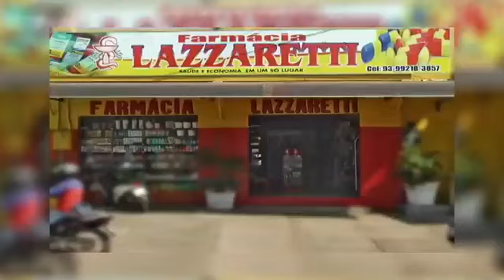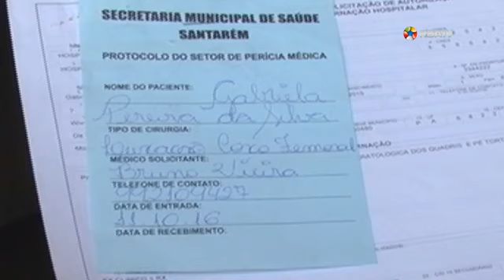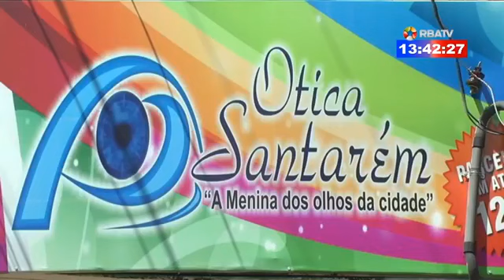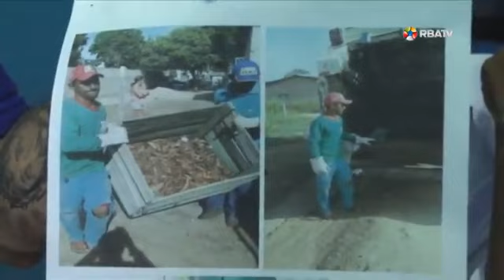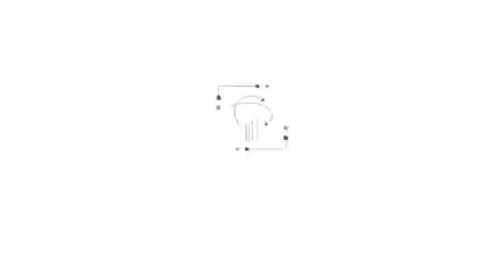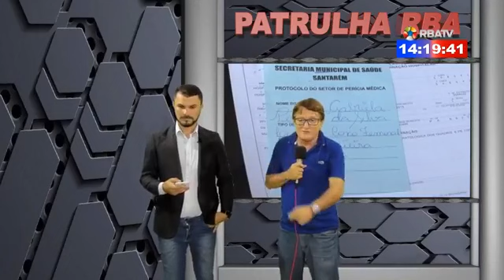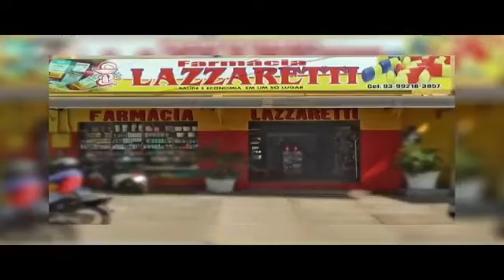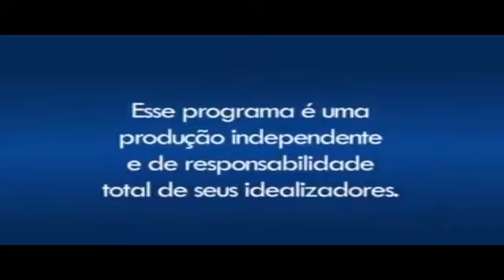PATRULHA RBA - quinta, 11-10-2018 (360p via Facebook)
PATRULHA RBA - quinta, 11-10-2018 / Monte Alegre, Pará